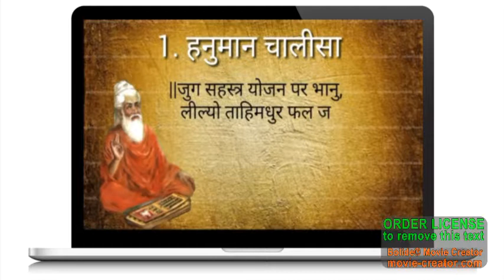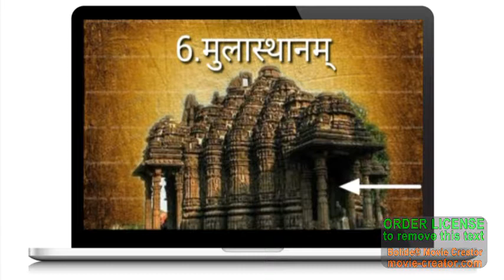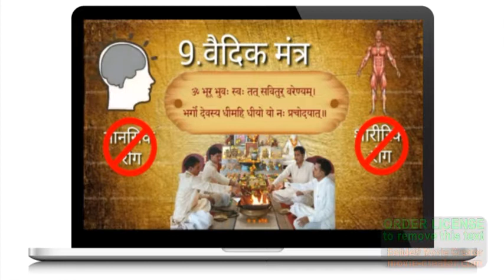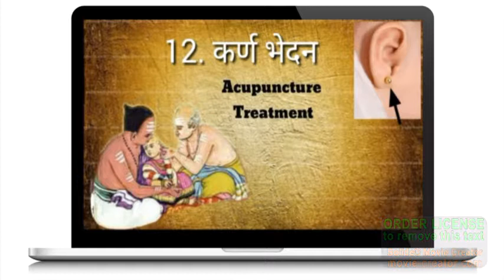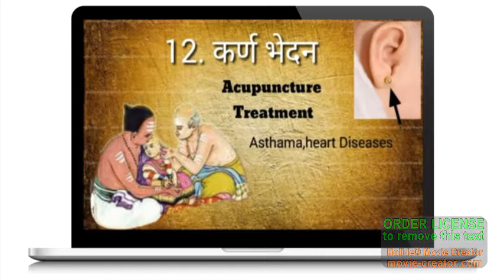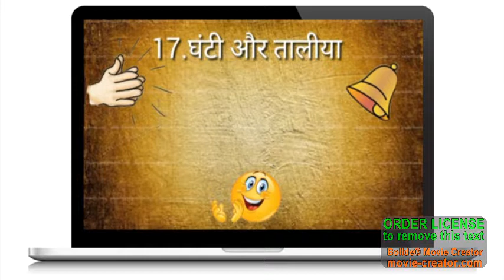हिंदू होकर भी इन बातो का पता ना हो तो खुद पर शर्म आएगी.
.दोस्तों हिंदू एक सनातन धर्म है और चारों वेद इस धर्म के आधार स्तंभ हैं हिंदू धर्म में कई ऐसे परंपराएं तथा मान्यताए है जिससे पूरा जग अचंबित हो जाता है लेकिन दोस्तों हम में से बहुत कम लोग उन परंपराओं तथा मान्यताओं के पीछे छुपे हुए वैज्ञानिक कारण को जानते हैं तो आज हम इस वीडियो में उन्हें मान्यताओं और परंपराओं के पीछे के वैज्ञानिक कारणों को जानेंगे.
दोस्तों आप सब लोगों का बहुत-बहुत स्वागत है हमारे YouTube चैनल Indian Reality मैं